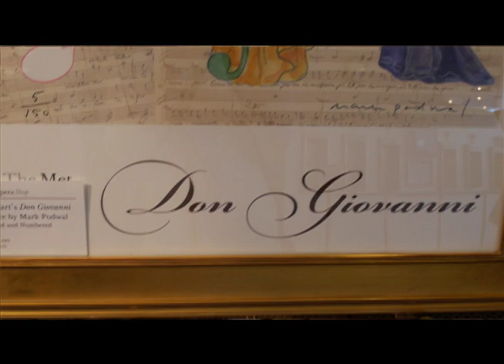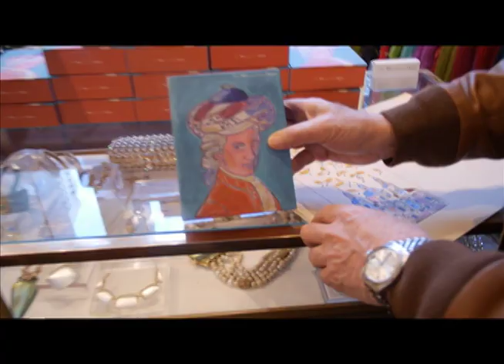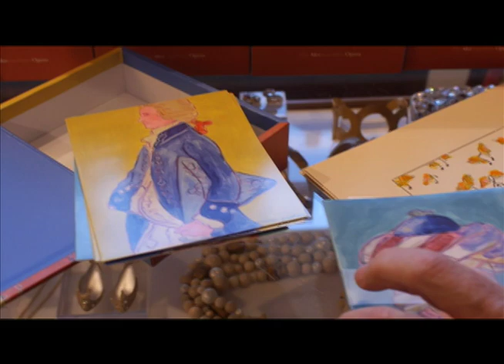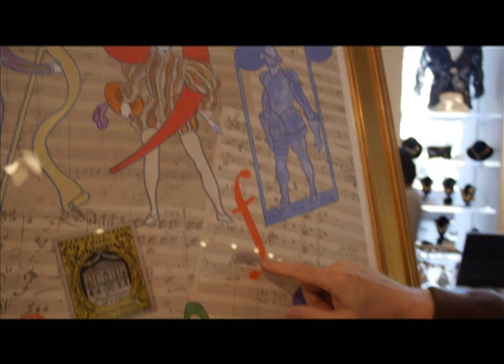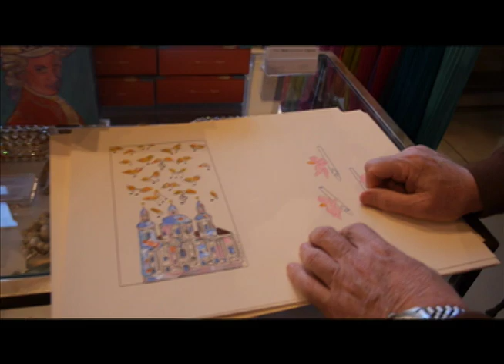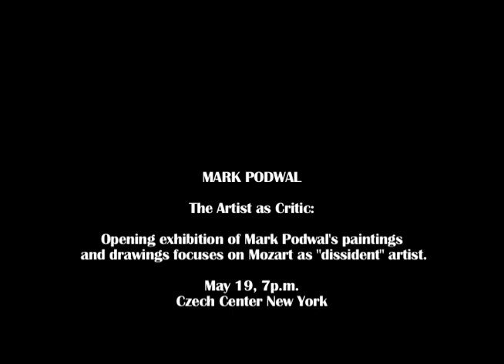CCNY - Mark Podwal's Mozart and Prague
Painter and illustrator Mark Podwal talks about his art and upcoming exhibition "The Artist as Critic" - Opening reception: May 19, 7PM at the Czech Center New York.
His new art series focuses on Mozart as "dissident" artist, whose operas took on status quo of his time.